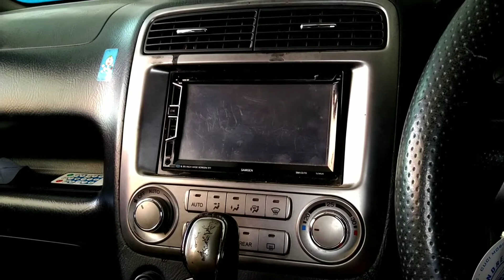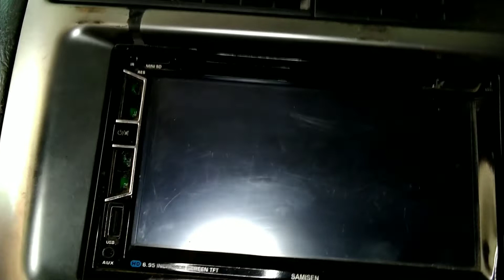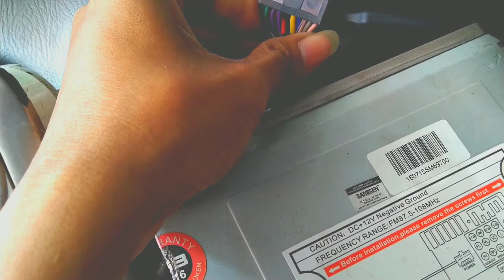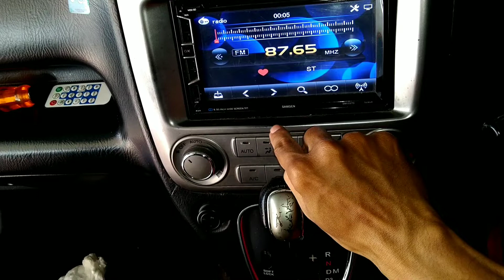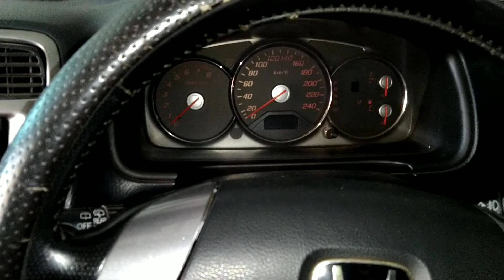How to service a dead Car Audio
The following is how to repair car head unit or how to service a dead car audio, using the car head unit reset technique . its so simple and easy to do.